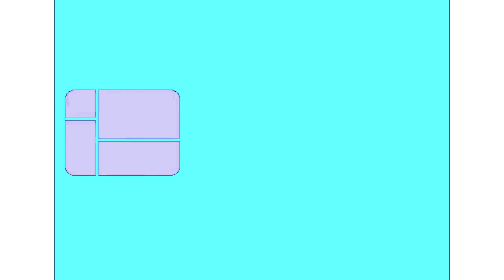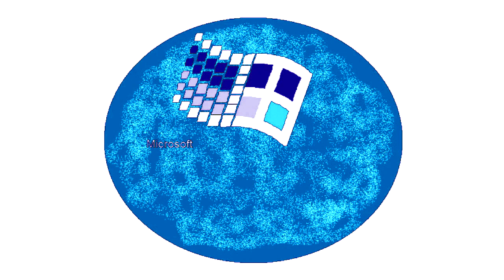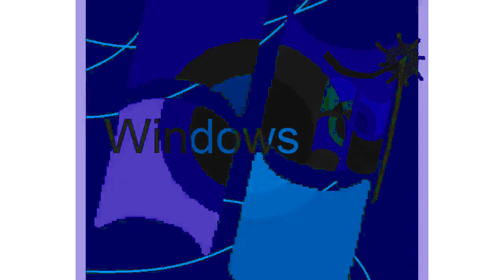All Windows Animations From MS Paint Updated V2 in G Major 988 (G Major 987 + G Major 1 Version)